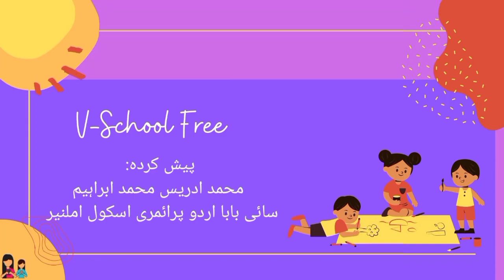3rd | EVS | Chap No 16 | حسی اعضا | V3 | VSchool